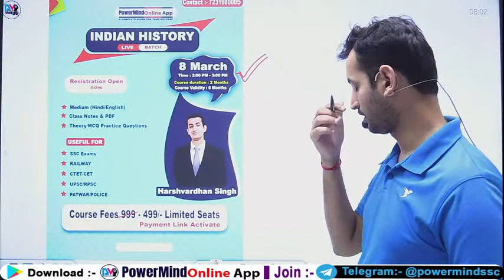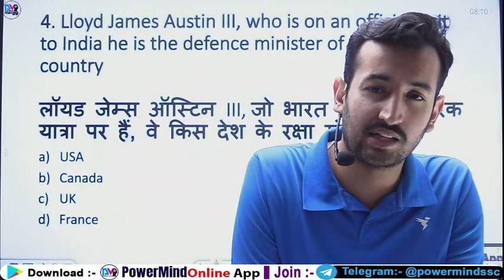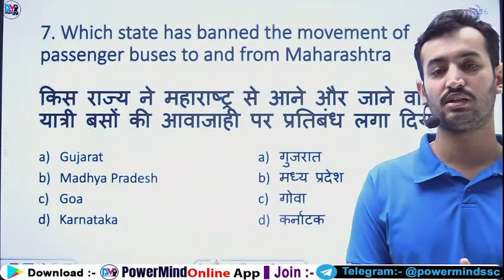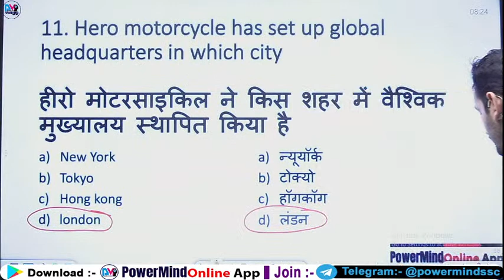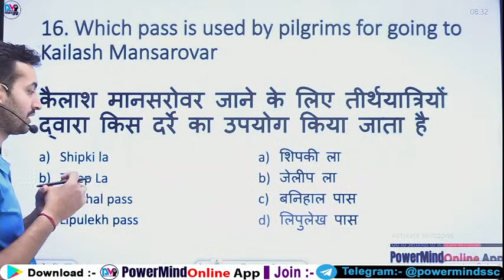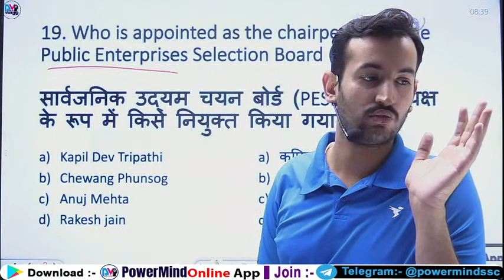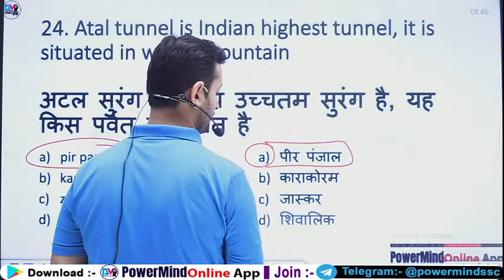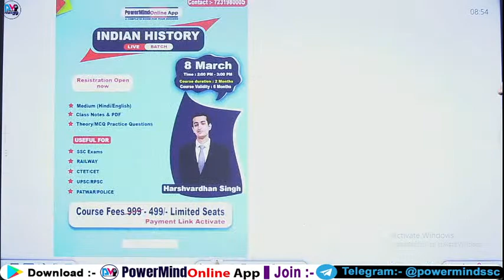20 March Daily Current Affairs | Current Affairs In Hindi, English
Description

प्रिय विद्यार्थियों,
आधुनिक तकनीक के माध्यम से प्रतियोगी परीक्षाओं से जुड़ी अपनी तैयारी, रणनीति और शिक्षा को बेहतर बनाने के लिए "पावर माइंड इंस्टीट्यूट" ने पावर माइंड इंस्टीट्यूट यूट्यूब चैनल की शुरूआत की है। इस चैनल के जरिए हम विभिन्न परीक्षाओं की तैयारी से संबंधित वीडियो अपलोड कर रहे है जिससे आपकी तैयारी की रणनीति और बेहतर होगी।

❉ भारत का नंबर वन लाइव डेली करंट अफेयर्स शो
❉ विभिन्न सरकारी नौकरी से संबंधित विज्ञप्तियाँ एवं सूचनाओं की जानकारी प्राप्त कर सकेंगे
❉ Marathon classes
❉ भारत के विख्यात विषय विशेषज्ञ द्वारा अध्यापन
❉ गत वर्षों के प्रश्नों का हल
❉ हिंदी माध्यम में  live कक्षाएँ
❉ 20 से अधिक प्रमुख प्रतियोगी परीक्षाओं की तैयारी
❉ Free PDF

पावर माइंड इंस्टीट्यूट ने अपना नया मोबाइल एप Power Mind Online नाम से लांच किया हैं ।
❉ Smart e-books
❉ Videos
❉ Weblink
❉ Free Live classes
❉ Free PDF

जैसे अनेक यूनिक फिचर्स वाले इस एप को आज ही अपने मोबाइल के Play Store में जाकर या नीचे दिए गए लिंक पर क्लिक करके Download करके Install कीजिए  एवं Power Mind Online एप का आंनद उठाएँ।

20 March Daily Current Affairs | Current Affairs In Hindi, English | Daily Current Affairs